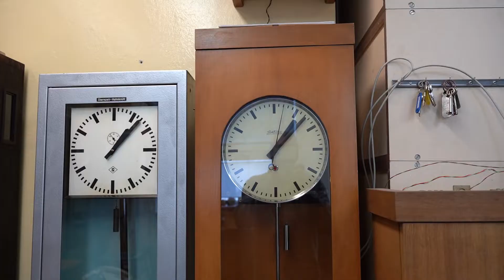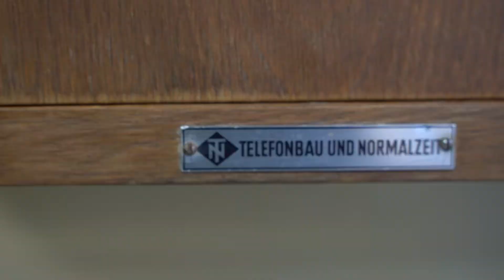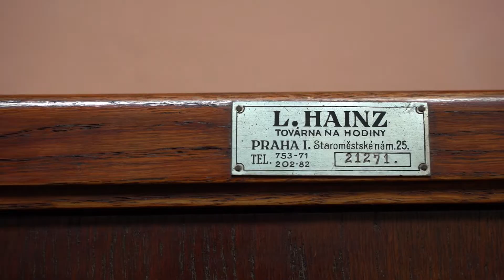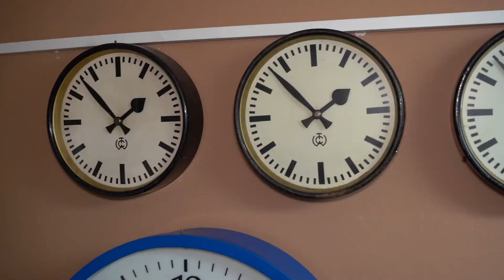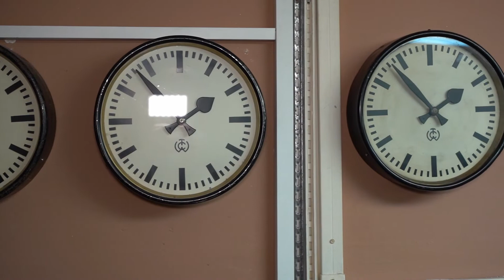Muzeum sdělovací techniky Cheb - Hodiny a hodinová zařízení 3. díl